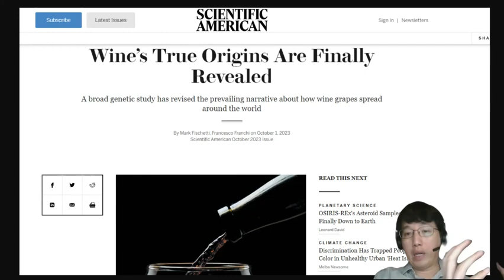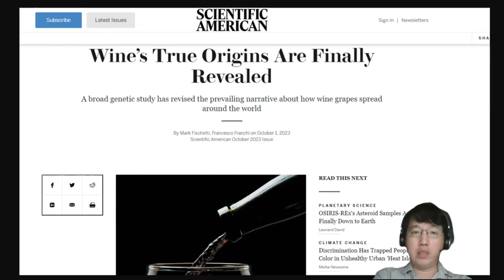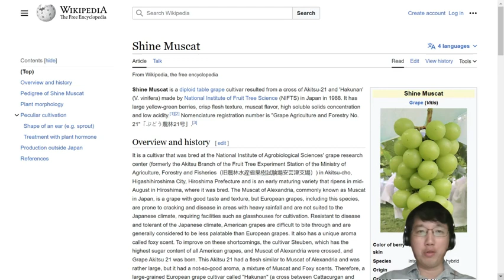科學新知 2023-09-28 科學回憶錄: 葡萄與酒的故事因為基因研究，已可以追溯更遠古。史實比想像更有趣。| 主持：陳志宏博士 & 台長梁錦祥